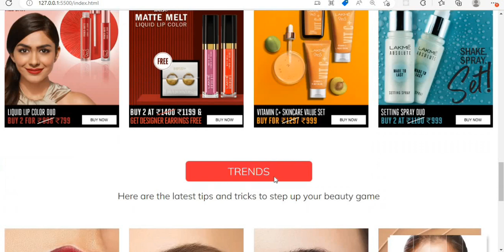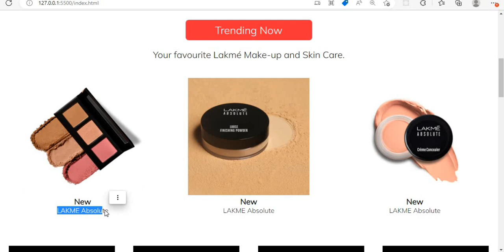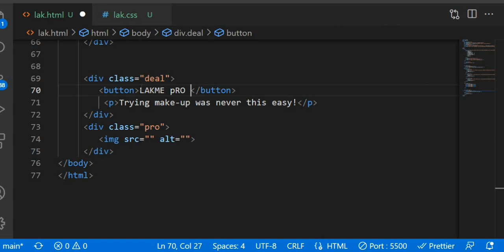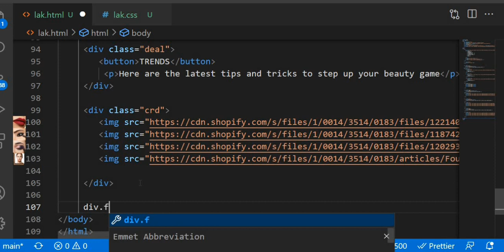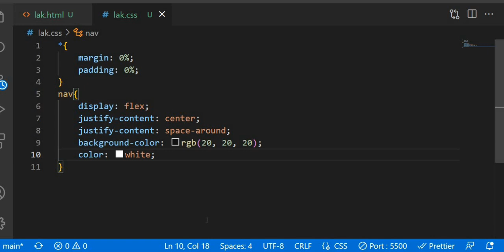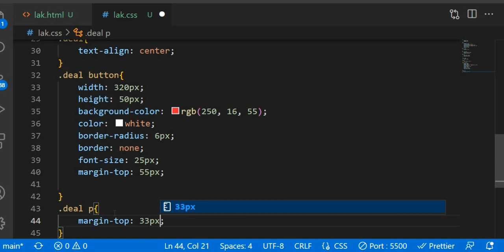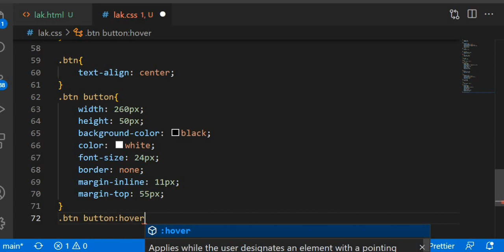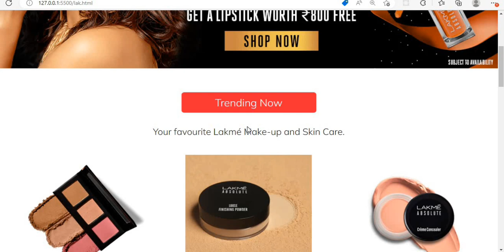Lakme Website Clone Using HTML and CSS | How To Make Website Using HTML and CSS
Hello Everyone In this video I explain you step by step how to make Lakme website clone using html and css in hindi

Your querys:::

Lakme website clone using html and css